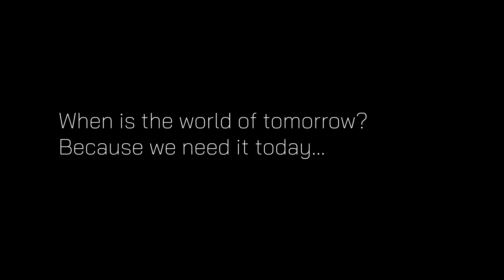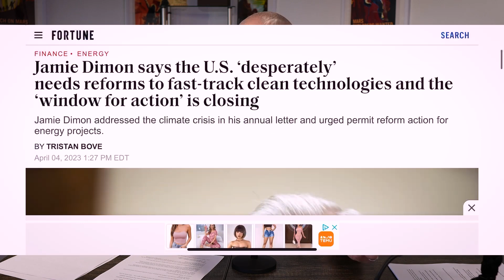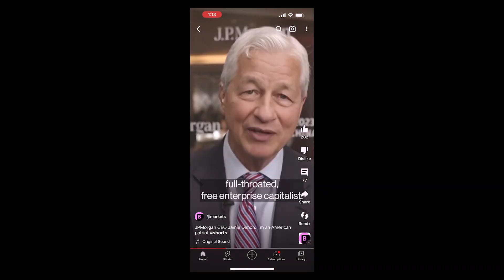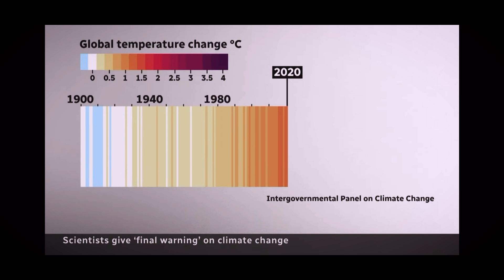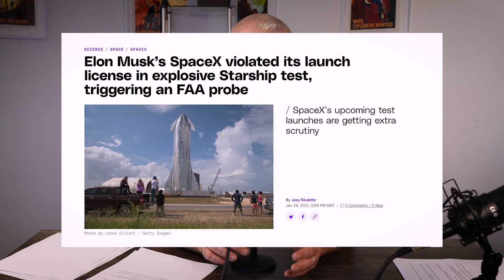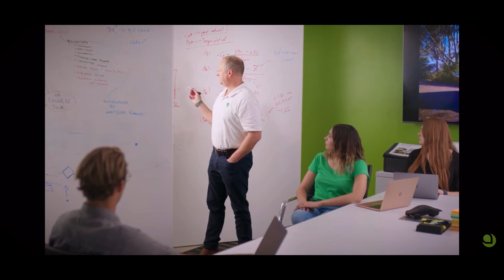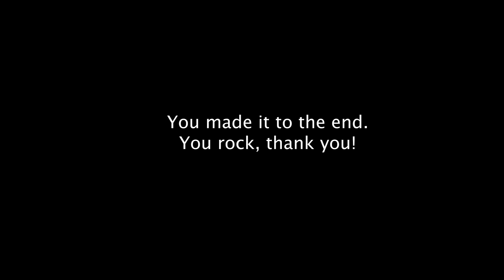It's Time To Create A Sustainable Future - Removing Barriers To Environmental Change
What do Aptera, Boxabl, Eli Motors and Rumble Motors have in common? They’re all part of a new wave of companies leading the charge towards a more sustainable future. Join Elon Musk, Jamie Dimon and other renowned entrepreneurs as they discuss the need to move away from regulatory barriers that prevent breakthrough environmental technologies from emerging. Don't miss out on this inspiring discussion about the power of technology and innovation!

Read our book, Let It Go, 7-Steps To Keep You From Losing Your Cool